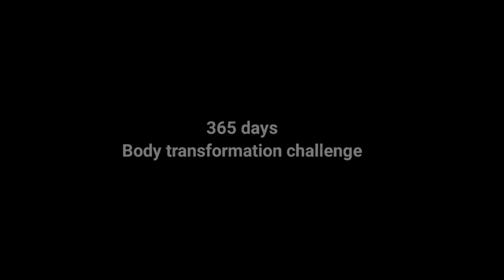Abs workout | body transformation journey | Challenge | Assam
Welcome back to my fitness journey! Today marks Day 33 of my intense abs workout challenge, and let me tell you, it was a killer session! In this YouTube video, I'm excited to share my experience and progress with you as I strive to build a stronger core and sculpt those coveted six-pack abs.

The workout began with a dynamic warm-up routine to activate my abdominal muscles and prepare my body for the challenging exercises ahead. I then dove into a series of targeted ab exercises, including crunches, planks, Russian twists, and leg raises. Each move was performed with proper form and a focus on engaging the core muscles.

Throughout the workout, I could feel the burn intensifying, pushing me to my limits. The sweat was pouring, but the satisfaction of pushing through the pain was unparalleled. I also incorporated some advanced variations and added weights to increase the difficulty and maximize the results.

As the days progress, I can see noticeable changes in my core strength and definition. My abs are becoming more defined, and my overall core stability has improved. It's incredibly motivating to witness the progress and know that all the hard work is paying off.

Join me in this video to witness my Day 33 abs workout experience and get inspired to challenge yourself on your fitness journey. Remember, consistency is key, and with determination and the right exercises, you can achieve your own set of strong, sculpted abs. Let's crush our goals together!

body transformation status.
body transformation at home.
fitness body workout.
fitness body kaise banaye.
fitness bodybuilder.
fitness body exercise.
how to make a body at home.
body transformation challenge at home.
body transformation challenge 1 month.
gharpe body kaise banaye.
how to make a body in home workout.
how to make a body
fitness body
challenge video
cardio exercises videos
cardio exercises videos home workout
bihari boy challenge
Assamese boy challenge
body transformation challenge youtube video
365 days body transformation

keep support...✨👉👈